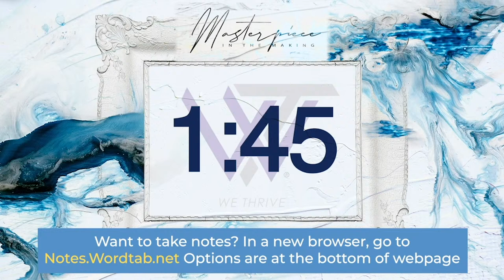WTC Evening Bible Study Replay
WTC Evening Bible Study Replay with ASL Translation
Join us for Word Alive Community Bible Study. We are studying through the book of Ephesians in a series led by Senior Pastor James D. Gailliard, titled "Masterpiece in the Making". If you would like to take notes, visit notes.wordtab.net and select "Browse Notes" at the bottom of your page. If you need prayer or would like a relationship with Christ go